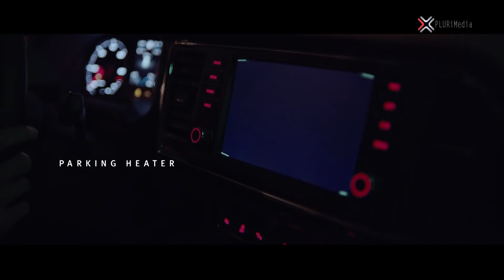SEAT Ateca SAB 2016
Noul SEAT Ateca ni se dezvăluie la Salonulo Auto București 2016